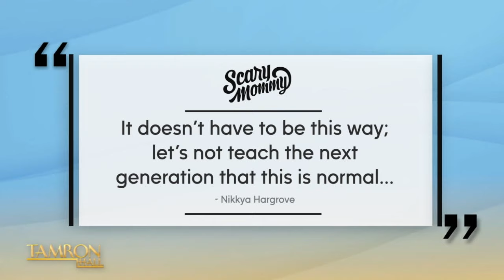Here’s How to Identify Burnout & What You Can Do to Stop It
Burnout is on the rise, and we’re unpacking the factors behind it in an episode that you don’t want to miss. How burned out are you? We meet Nikkya Hargrove, Tara Clark and Deena Lang. The women tell us about their experiences with burnout and tools that we can use to prevent it.